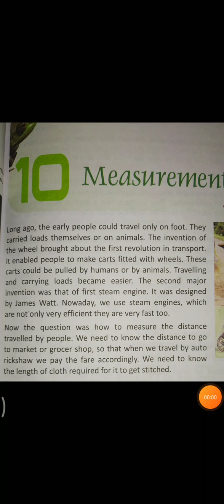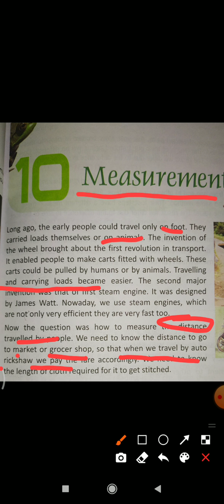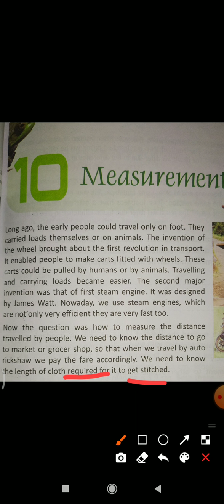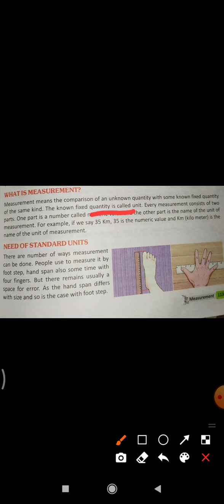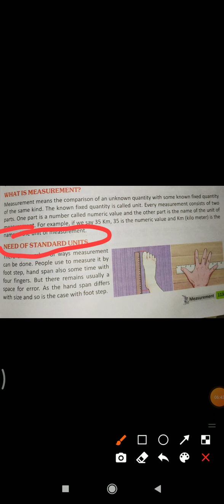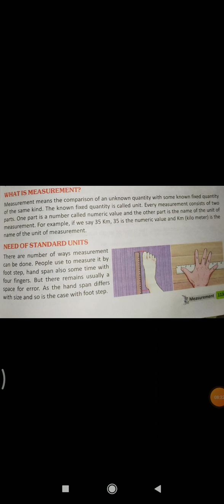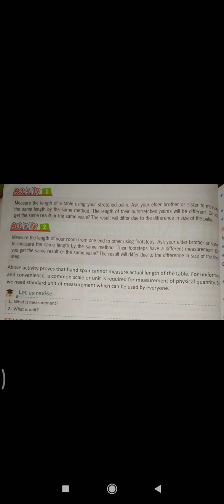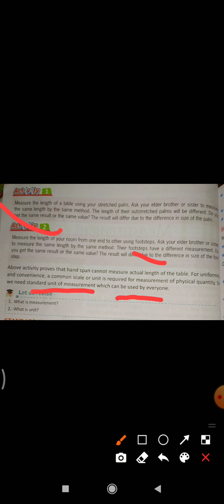class-6th ( em) science# chapter -10# measurement# topic-1. what is measurement?